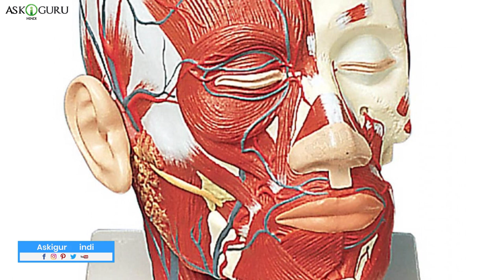10 INTERESTING FACTS THAT YOU SHOULD KNOW | 10 FACTS THAT EVERYONE SHOULD KNOW | FUN FACTS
10 INTERESTING FACTS THAT YOU SHOULD KNOW | 10 FACTS THAT EVERYONE SHOULD KNOW | FUN FACTS  - ASKIGURU

दुनिया मह भोथ सारी ऐसे इंट्रेस्टिंग चीज़ है जो आम, लोगो को न्ही पता बुत वो बोहोट दिलचस्प है तो दोस्तों आज का हुमारा वीडियो है मोस्ट इंट्रेस्टिंग अननोन फॅक्ट्स तट योउ शुड नो.